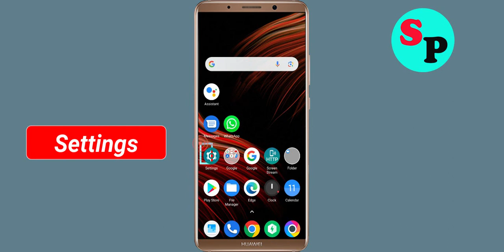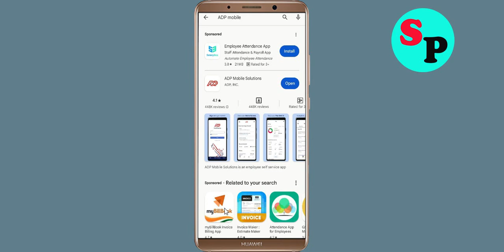Fix ADP Mobile App Not Working / Not Open / Loading Problem in Android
How to Fix ADP Mobile App Not Working / Not Open / Loading Problem in Android

In this video, i will show you How to Fix ADP Mobile App Not Working / Not Open / Loading Problem Solved | ADP Mobile App Mobile App Not Opening, Fix ADP Mobile App Retry Problem Problem Solved in Android & ios mobile phone. If you are facing same problem in your mobile then it will help you to get rid of this problem.

The procedure to fix ADP Mobile App this is generally always the same:-

A).First, go to Settings on your ADP Mobile App.

Just Solve / fix ADP Mobile App not working problem
how to fix ADP Mobile App app not open problem android Phone
fix ADP Mobile App not working android
how to fix ADP Mobile App all problems solved
how to fix ADP Mobile App not working problem android phone
ADP Mobile App not responding in android
fix ADP Mobile App not open problem
ADP Mobile App all problems solve
How to fix ADP Mobile App not open problem android mobile